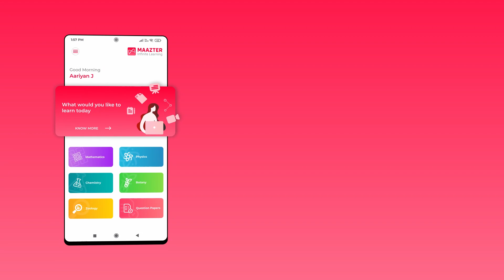Electrostatics - Simple notes & Formulas | One shot video for electrostatics | 12th Physics